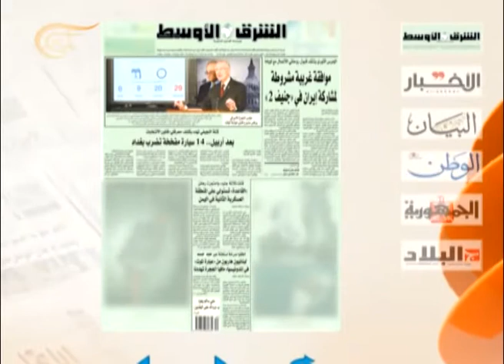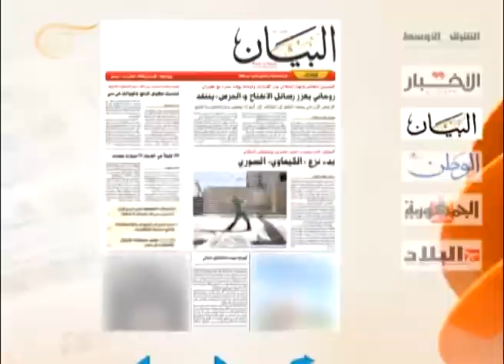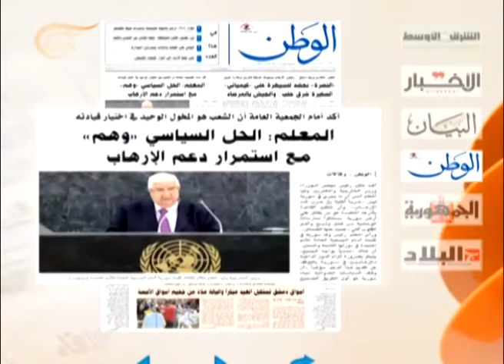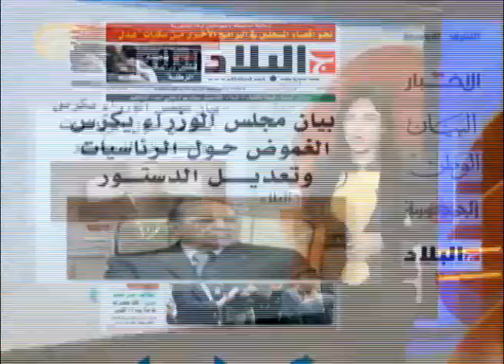نشرة الأخبار الصباحية - 2013-10-01